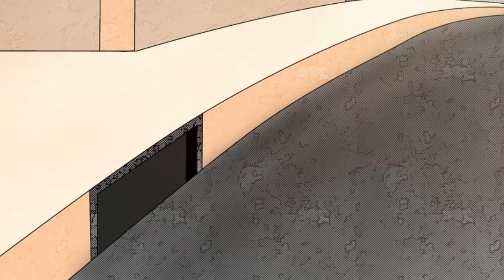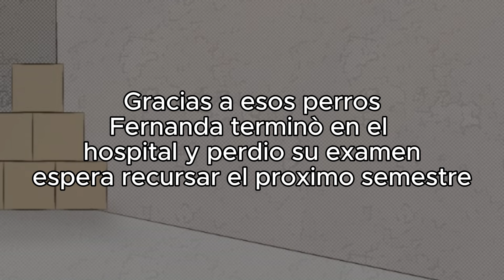BAD DAY FOR FER Corto animado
Video diferente a lo que acostumbramos como producto de la escuela, espero les guste